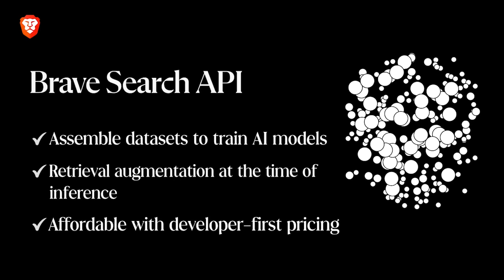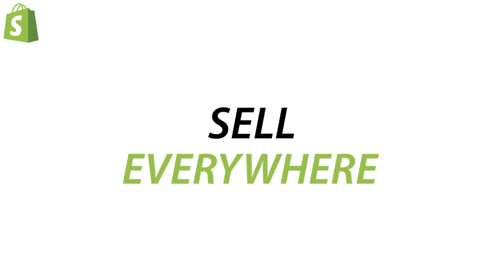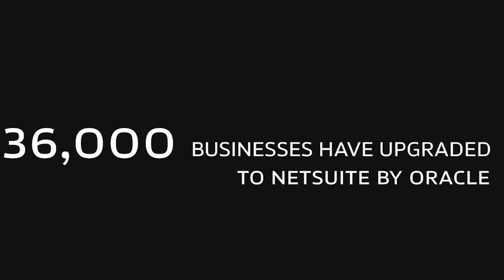A Brief History of Biological and Artificial Intelligence with Max Bennett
In this episode, Nathan sits down with Max Bennett, author of the book: A Brief History of Intelligence. They discuss the five major breakthroughs in evolution that resulted in human brains and cognition. They delve deeper into the workings of each breakthrough, the evolution of intelligence, and how AI can benefit from understanding these principles.

We're hiring across the board at Turpentine and for Erik's personal team on other projects he's incubating. He's hiring a Chief of Staff, EA, Head of Special Projects, Investment Associate, and more. For a list of JDs, check out: eriktorenberg.com.

LINKS:
A Brief History of Intelligence

The Brave search API can be used to assemble a data set to train your AI models and help with retrieval augmentation at the time of inference. All while remaining affordable with developer first pricing, integrating the Brave search API into your workflow translates to more ethical data sourcing and more human representative data sets. Try the Brave search API for free for up to 2000 queries per month

Shopify is the global commerce platform that helps you sell at every stage of your business. Shopify powers 10% of ALL eCommerce in the US. And Shopify's the global force behind Allbirds, Rothy's, and Brooklinen, and 1,000,000s of other entrepreneurs across 175 countries.From their all-in-one e-commerce platform, to their in-person POS system – wherever and whatever you're selling, Shopify's got you covered. With free Shopify Magic, sell more with less effort by whipping up captivating content that converts – from blog posts to product descriptions using AI.

Omneky is an omnichannel creative generation platform that lets you launch hundreds of thousands of ad iterations that actually work customized across all platforms, with a click of a button. Omneky combines generative AI and real-time advertising data.

X/SOCIAL:
@labenz (Nathan)
@maxsbennett (Max)

TIMESTAMPS:
(00:00) Intro
(06:00) Max's background on commercializing AI in technology
(09:53) AI has taught us a lot of our intuitions are wrong
(11:22) Why we're better off avoiding defining intelligence
(14:38) The Five Breakthrough Model - steering, reinforcing, simulating, mentalizing, and speaking
(15:43) Sponsor - Brave Search API | Shopify
(18:20) The story of the first breakthrough - Steering
(21:40) Evolution doesn't have forethought and every generation has to survive
(23:05) The study of nematodes - how did this first brain emerge?
(33:00) Netsuite by Oracle | Omneky
(36:16) The story of the second breakthrough - Reinforcing
(1:32:44) The story of the fourth breakthrough - Mentalizing
(1:45:57) The story of the fourth breakthrough  - Speaking (pls listen to the audio book / read the book)
(1:46:46) How evolutionary paradigms will shape up in the future
(1:55:03) A unified theory of value or moral patienthood that can be applied to the five breakthroughs
(1:59:21) Wrap + Sponsor | Omneky

Music licenses:
HPZQ5AJXIUNHQRBR
OYSNWCXPRC7A4EZD